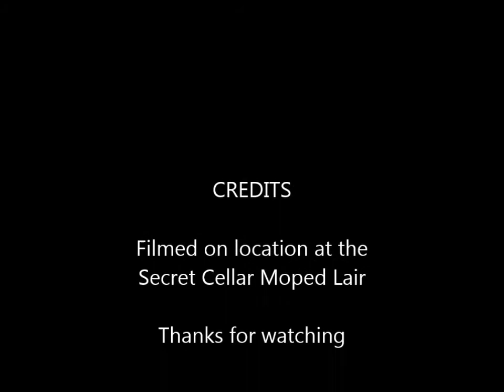Brake shoe modifications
Modifications to the brake shoe to improve braking